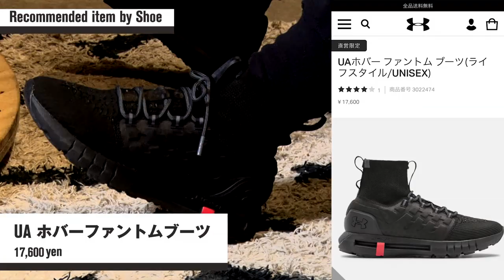【社長が語る】本当に買ってよかったアンダーアーマー商品〜2019年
「本当に買ってよかった」と実感しているアンダーアーマーの商品を、動画でご紹介させていただくこのシリーズ第3弾

①「優れた防水機能で、水を弾く。大雨が降ってもフードをかぶればまったく濡れない！」

②「高品質のダウンを使用しているため、軽くて保温性が高い。冬でもこれ一着で暖かい！」

③「腕の部分にデザインされた、ロックのロゴに袖を通すたび、頑張ろうと思える！」